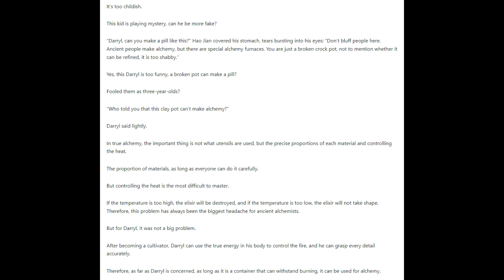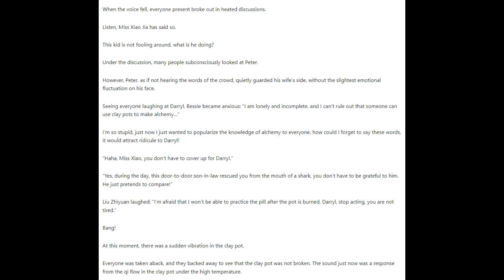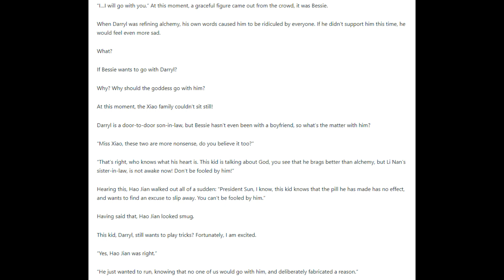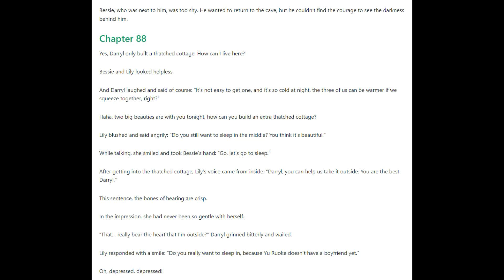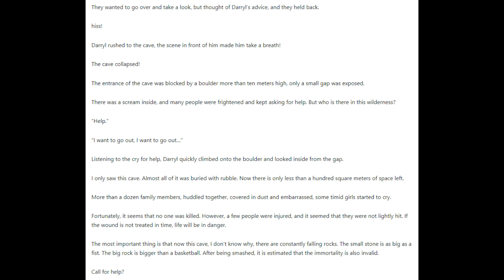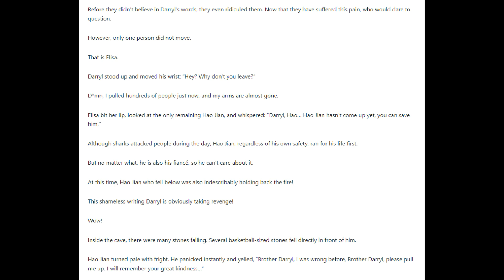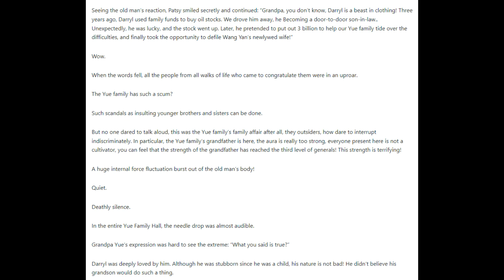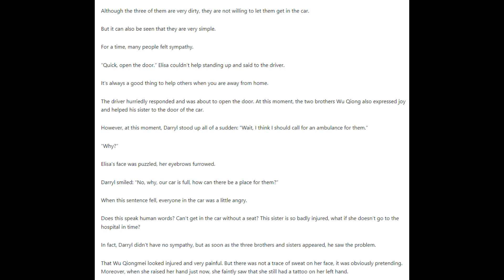The Ultimate Husband 86 - 90